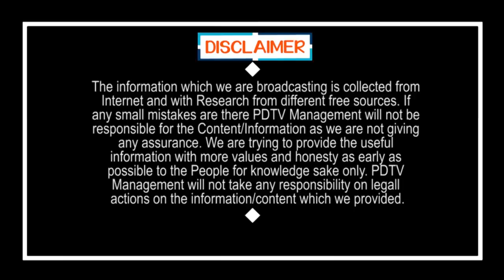Vijayawada With Full Of Police | పోలీసుల వలయం లో బెజవాడ